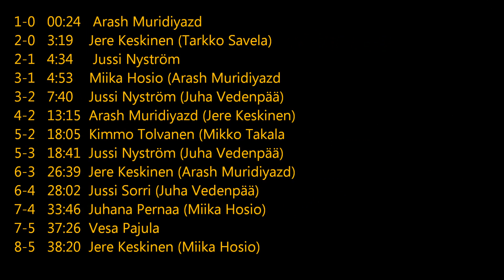KaDy - KylVe 12.1.2014 Maalikooste